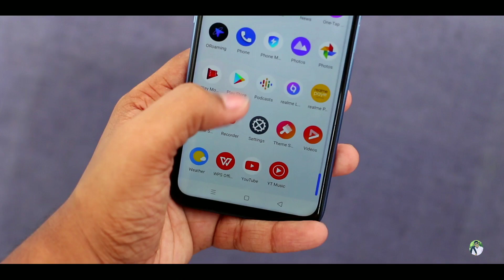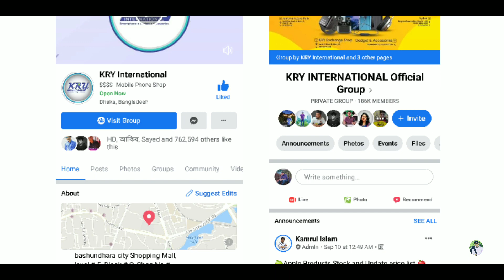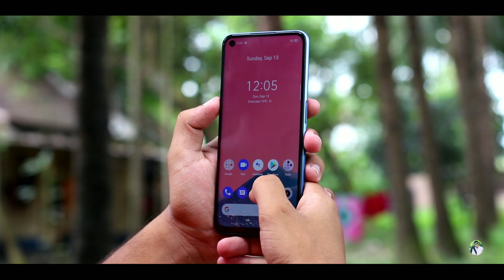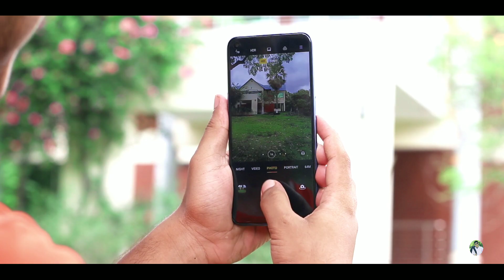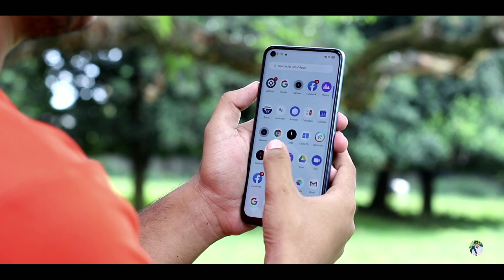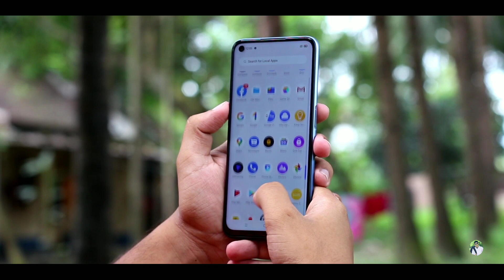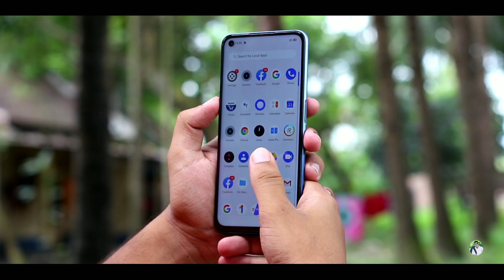Realme 7 Bangla Review | I Love Salman Khan😜বাংলা রিভিউ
Price**21990৳ (6+64)

The Highlights Of The Realme 7 is 6.5inch full hd+ display. 4G.Mtk helio G95 chipset.64+8+2+2 mp rear camera. 5000mah battery. Android 10.16 mp selfie camera.

Branch - 1
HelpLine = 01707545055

Branch - 2
Jamuna Future Park
Lift 4, Zone 4C, Shop No. 018B

Branch - 3
Uttara Amir Complex